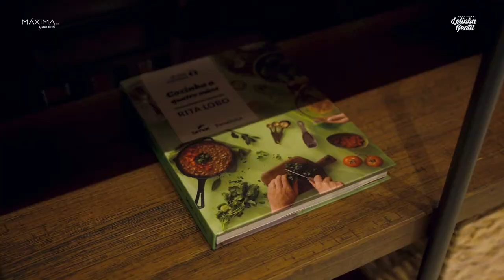CASACOR 2021 COM MAIS AMBIENTES INCRÍVEIS 😍😍 | Lelinha Gentil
Casacor Ribeirão Preto traz os melhores ambientes feitos pelas mãos dos mais competentes arquitetos e fornecedores! Um ambiente mais lindo que o outro 🥰🥰. Confira e conheça o que tem de melhor no universo da decoração e arquitetura!